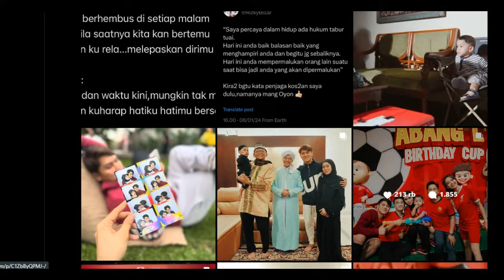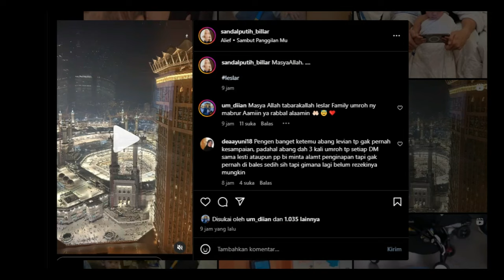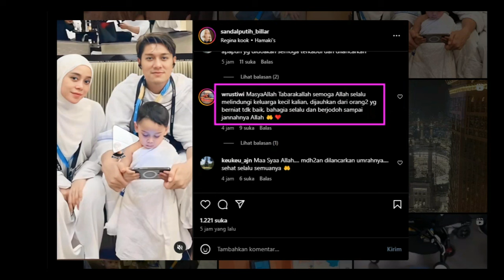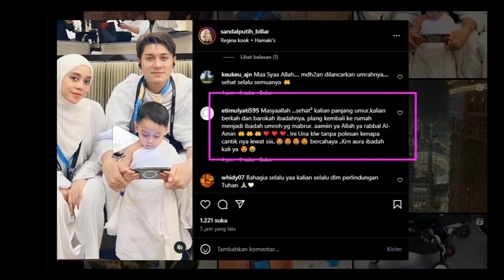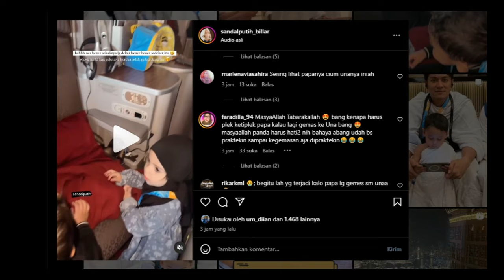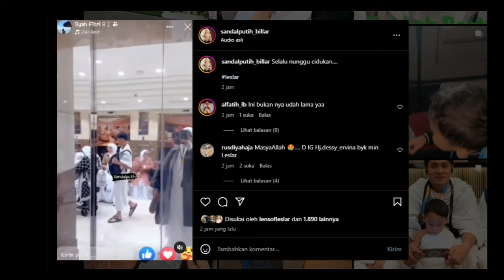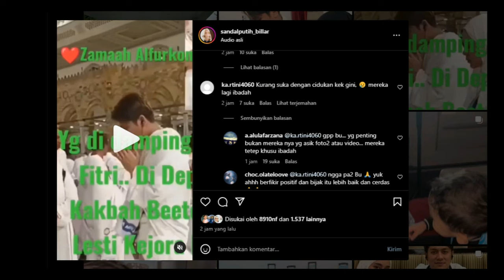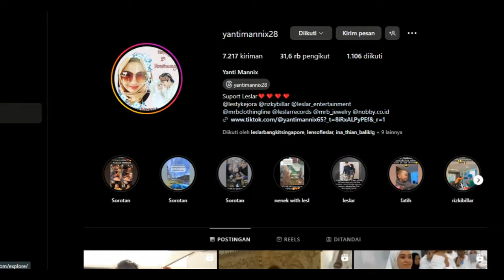Abang Sudah Lancar Katakan Ka'bah Dan Leslar Sedang Ibadah Dengan Khusu